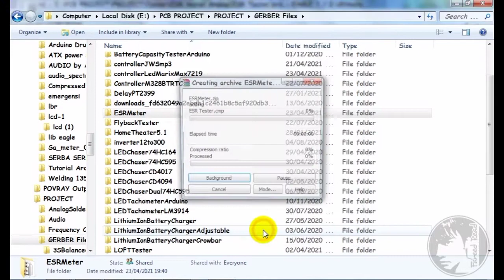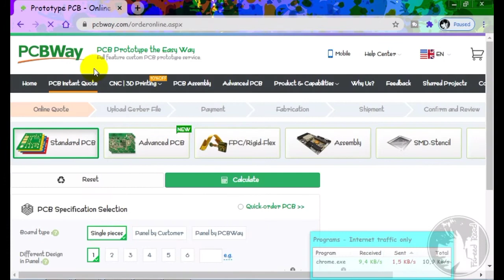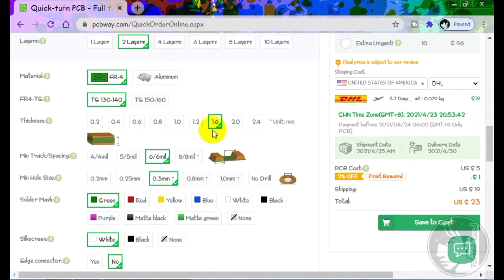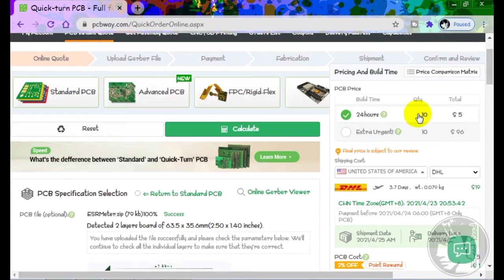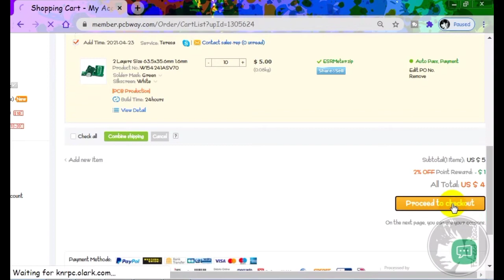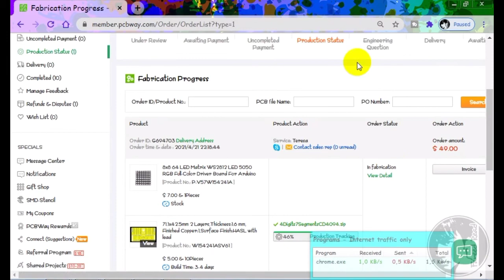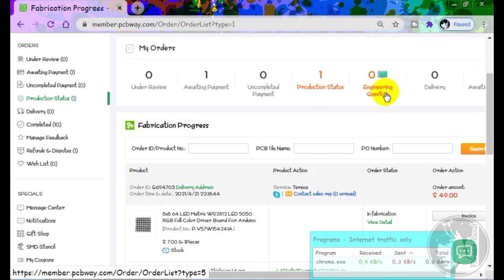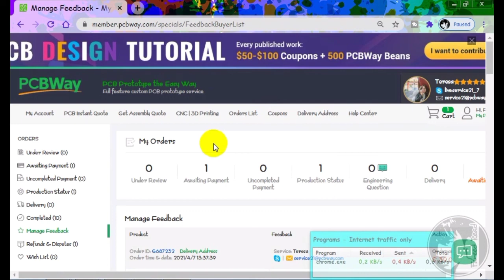Cara Order atau Pesan PCB di PCBWay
‌Untuk download layout siap cetak format PDF maupun format gerber silakan cek pada artikel berikut ini